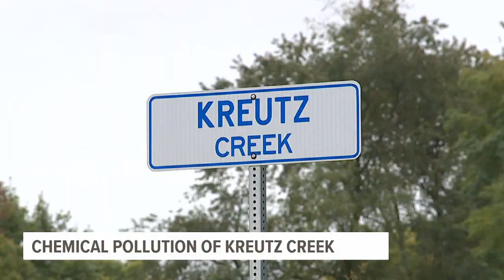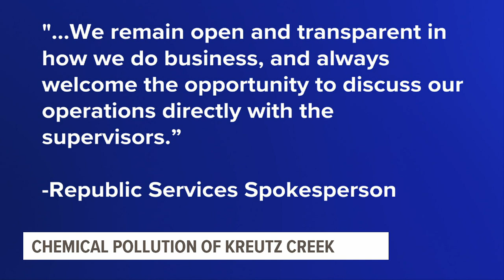Landfill wastewater dumped into Kreutz Creek violated 2017 DEP standards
According to documents from the Department of Environmental Protection, Modern Landfill had discharged wastewater into Kreutz Creek that violated state standards set in 2017.

“We’re seeing a lot of violations that have been going on for years," said Ted Evgeniadis.

Evgeniadis is the Lower Susquehanna riverkeeper and has been taking samples of Kreutz Creek since 2020. He says he’s seen numerous chemical compounds in the water.

“We’re seeing elevated levels of boron, nitrates are very high, manganese is also very high, and there’s also traces of uranium and lithium," he said. "We’re also seeing very high levels of PFAS.”